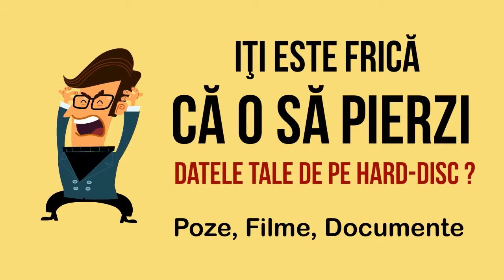One-IT - Solutii dedicate de Back-up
Iti este frica ca o sa pierzi datele tale de pe hard-disc?
Pozele, filmele, documentele tale au back-up?